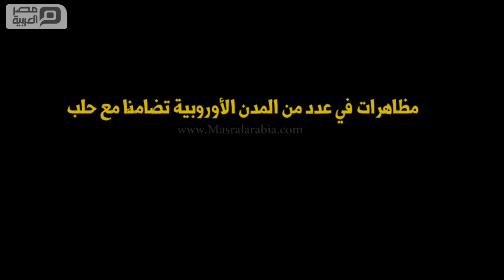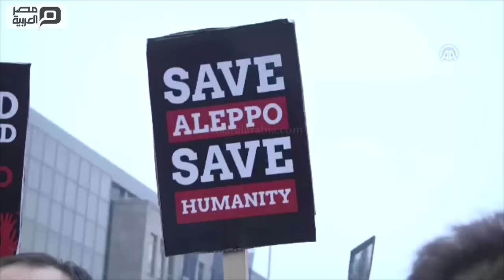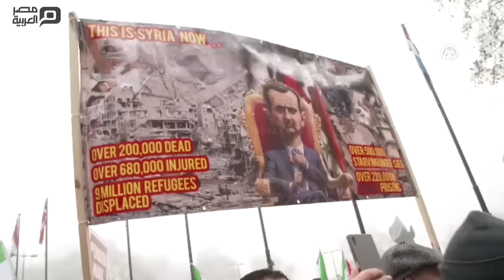مصر العربية | مظاهرات تضامن مع حلب في عدد من المدن الأوروبية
شهدت عدة مدن أوروبية، يوم السبت، مظاهرات داعمة لمدينة حلب السورية، ومنددة بالانتهاكات التي يرتكبها النظام السوري والتنظيمات الإرهابية الأجنبية الموالية له.